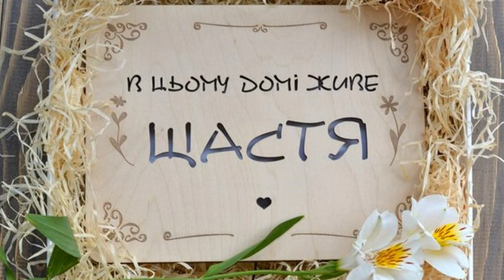Ми часто шукаємо Щастя, не знаючи, що воно поруч, як у цій притчі. Притча сімнадцята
- Довгий час моя душа була сліпою, і я сам  не розумів цього. Тепер я знаю, що щастя не одягається у яскраві шати і не спить на пухових перинах. Воно живе там, де панують любов і злагода, розуміння і здоров'я!